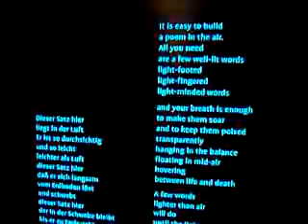Crystal Poem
This video is of a moving crystal poem in the Swarovski Crystal World.